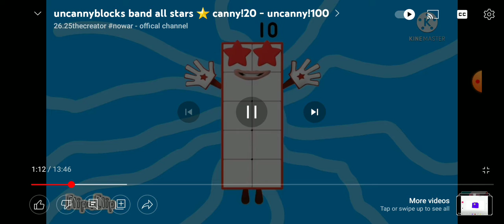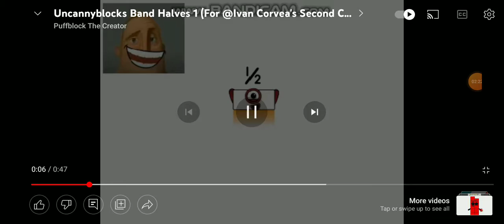canny!20 to uncanny!20